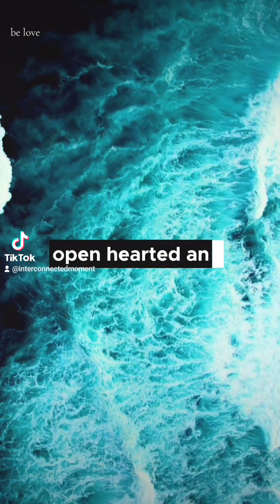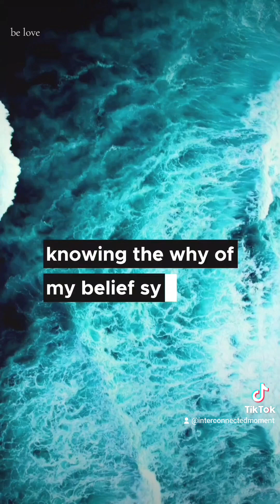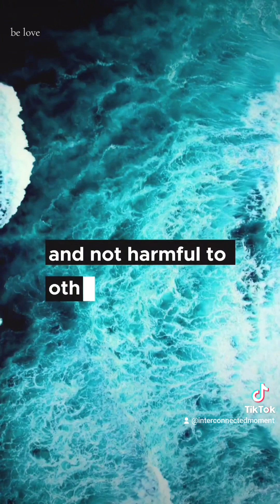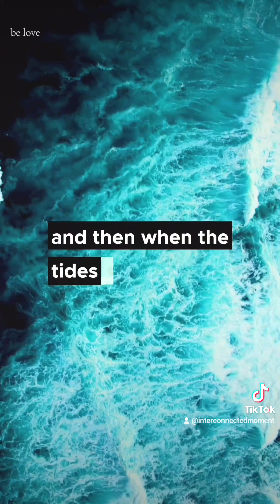Here is Where I learn something New written by Jenny Lane